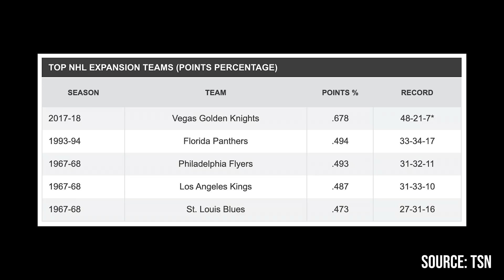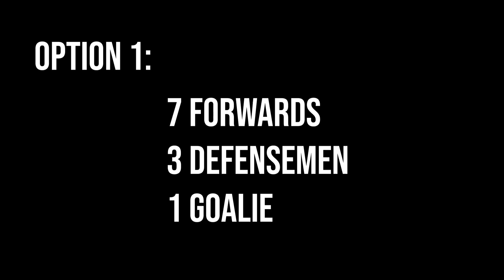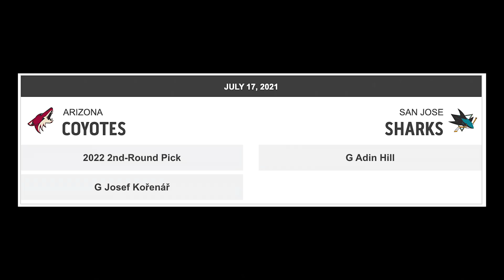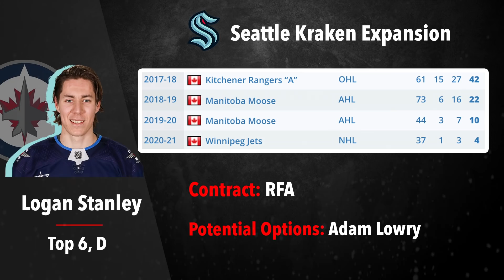Your Team Might Be In TROUBLE | Seattle Kraken Expansion Mock Draft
UPDATE: This was made last night, so before the protection lists. But I also included a "Potential options" category in my graphics. Given how hypothetical these drafts are, it won't be too far off regardless. Remember that many teams will still paying Seattle bonus compensation in these deals, so if anything, the roster should be better than what I presented.